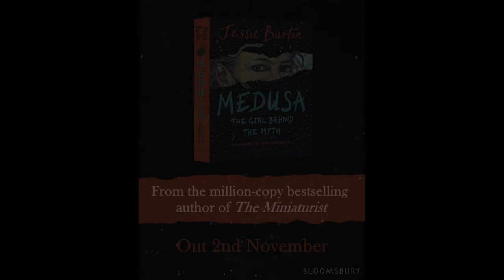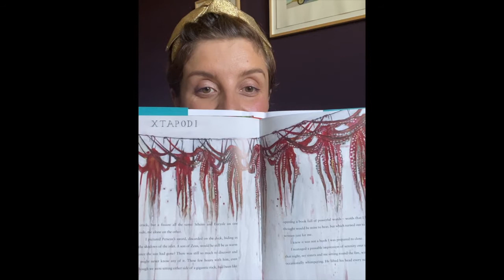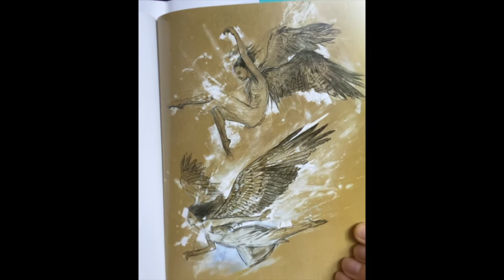Jessie Burton answers a Q&A about Medusa!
Jessie Burton gives us a dazzling, feminist retelling of Greek myth from the internationally bestselling author of The Miniaturist, stunningly illustrated by Olivia Lomenech Gill.